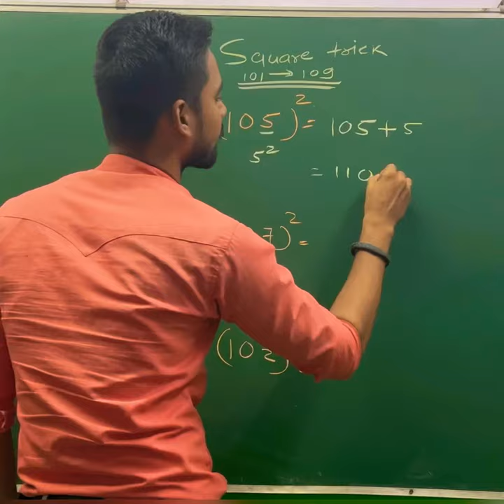101 to 109 square Trick✅